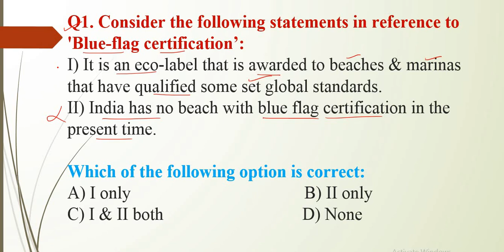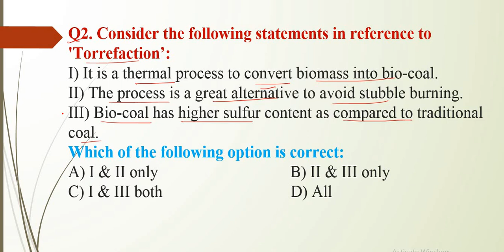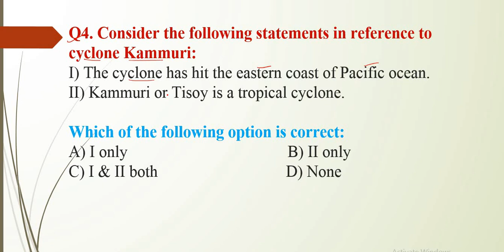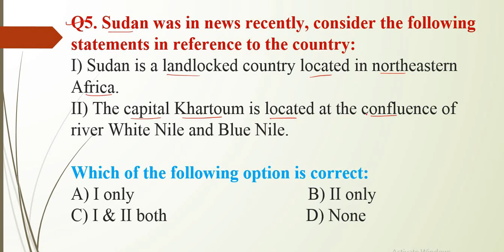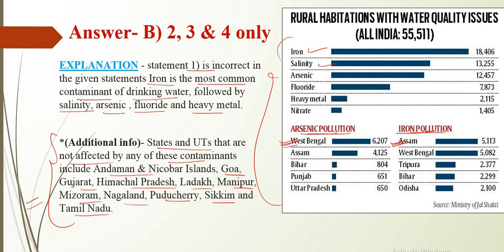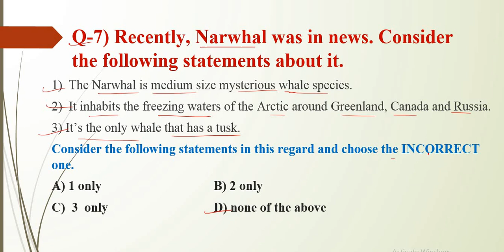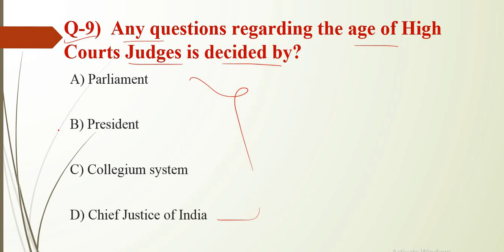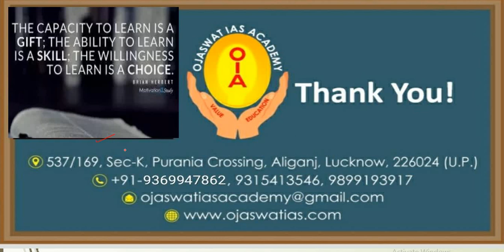10 December, 2019-MCQs based on daily current affairs#mission IAS 2020